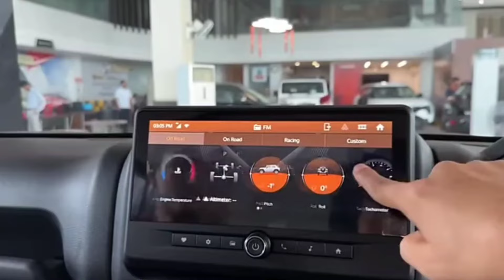Finally Thar Roxx Mil Gayi 😍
Lots of ❤